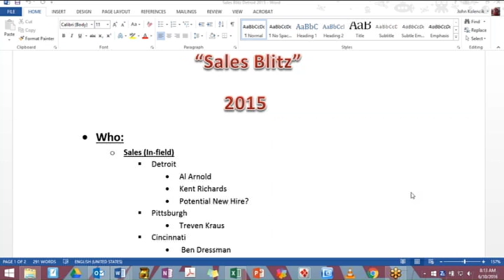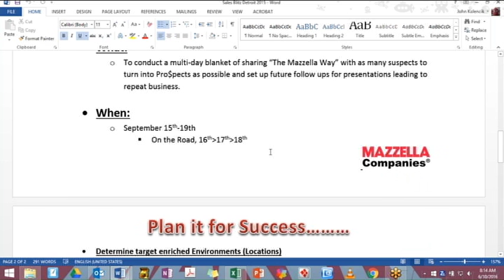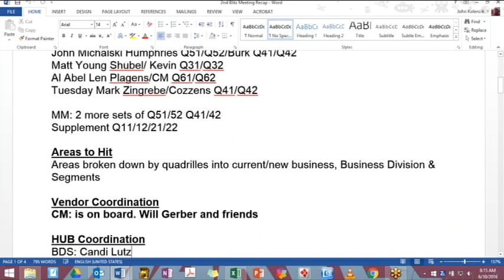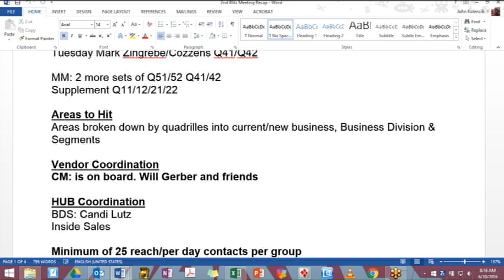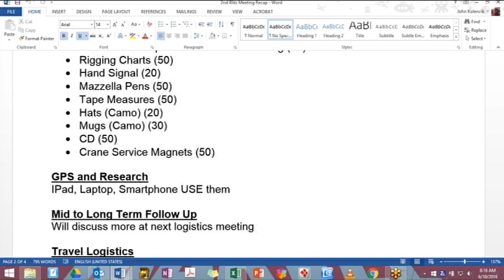How to run the Coordination and Planning of a Successful Sales Blitz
A successful blitz doesn't happen magically. It takes planning and coordination that starts 90 days before you actually run the event.